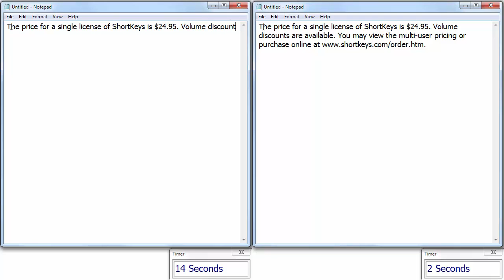ShortKeys vs Typing by Hand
Watch ShortKeys in action. See how it compares to typing by hand. Learn how to avoid repetitive typing and be more productive.